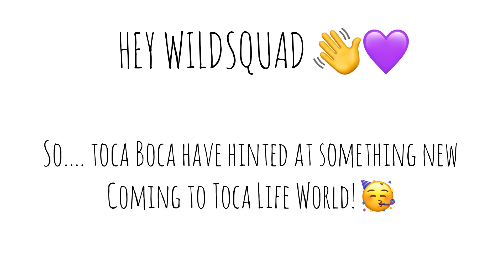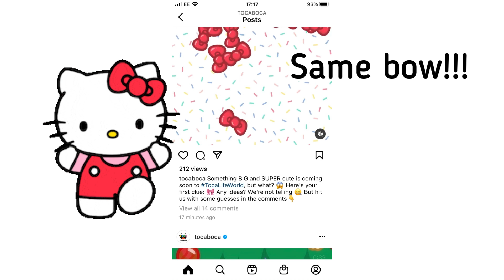NEW LOCATION?! 😱😍💖 TOCA BOCA 🌎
260,726 ❤️